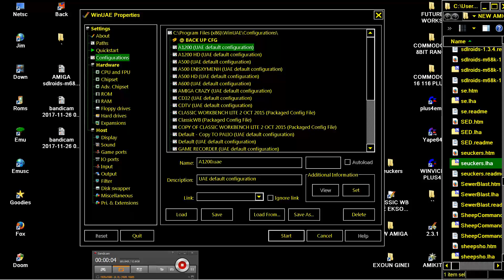AMIGA ZAP FROM SEUCKERS No 1 SEUCK GAME By Dave Higton